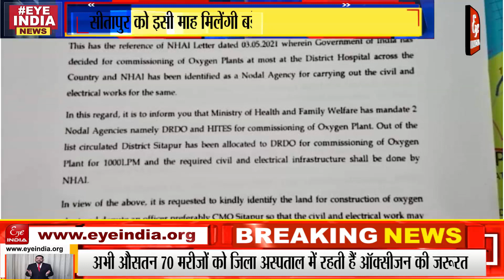सीतापुर को इसी माह मिलेंगी बड़े ऑक्सीजन प्लांट की सौगात